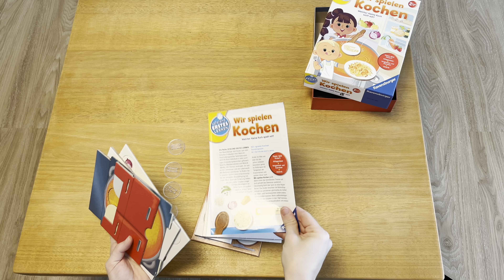Ravensburger Wir spielen Kochen Spieltest Review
0:00 Unboxing
0:43 Vorbereitung
1:57 Die Runde beginnt
4:00 Jetzt wird gekocht
6:50 Der Topf-Mechanismus
7:42 Servierfertig!